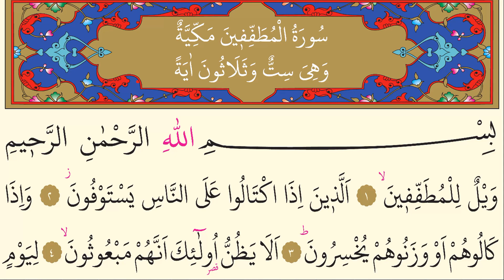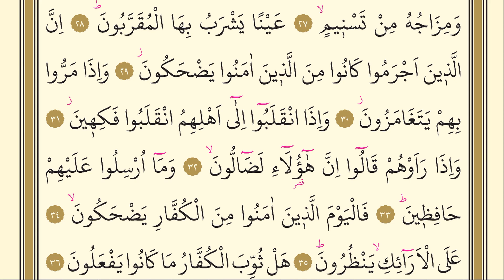83- Mutaffifin Suresi - Mishary Rashid Alafasy - Arapça (Yed-i Beyza)